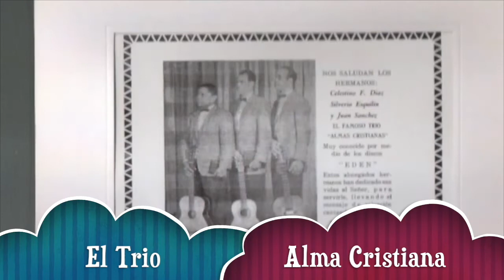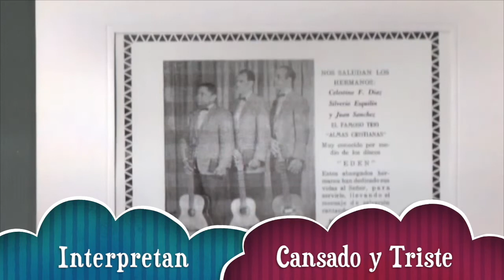Alma Cristiana Cansado Y Triste